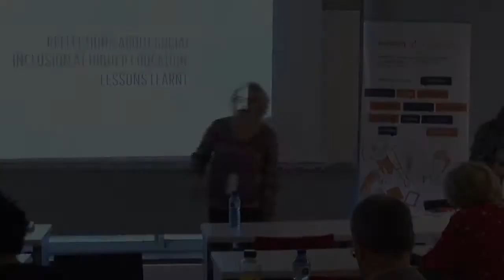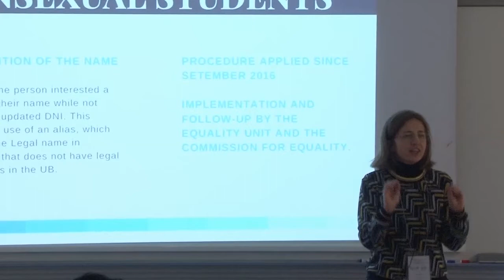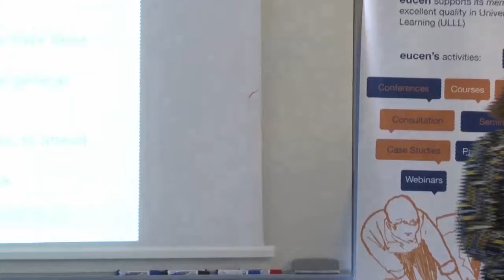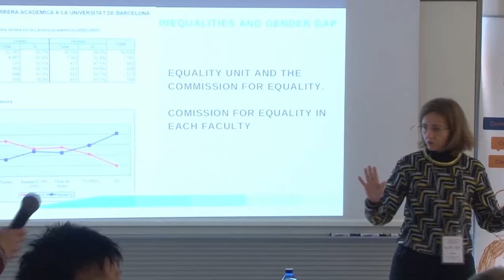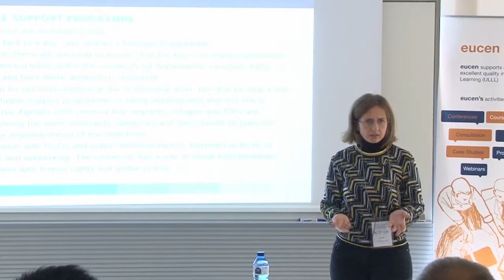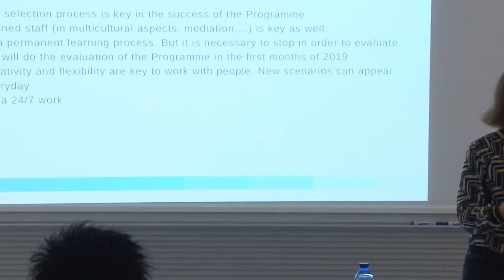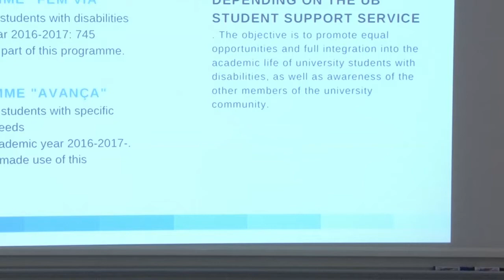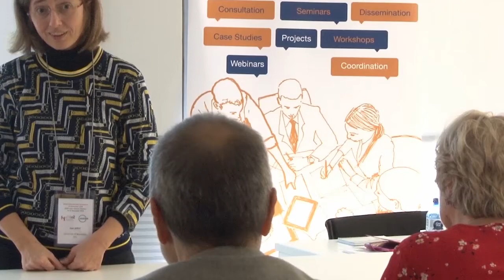Autumn Seminar 2018 - Keynote by Cati JEREZ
"Reflections about social inclusion in Higher Education. Highlights from the University of Barcelona’s experience. ” by Cati JEREZ, Coordinator, Fundación Solidaridad UB, Universidad de Barcelona (ES), 16 November 2018.